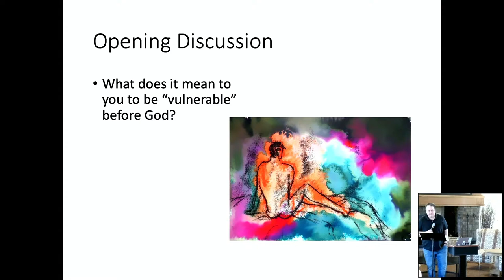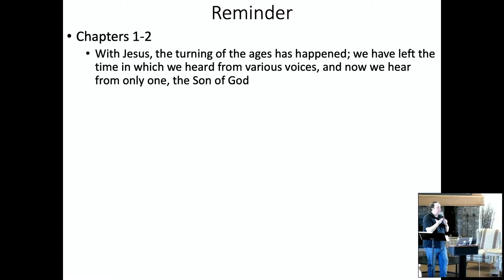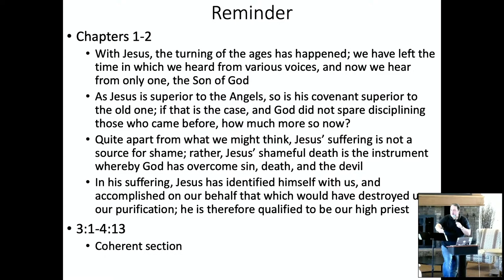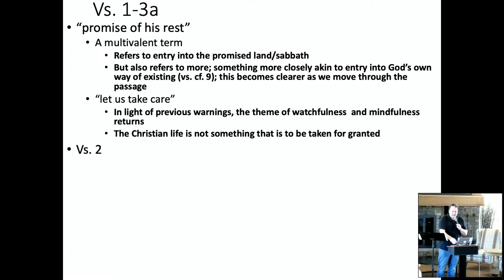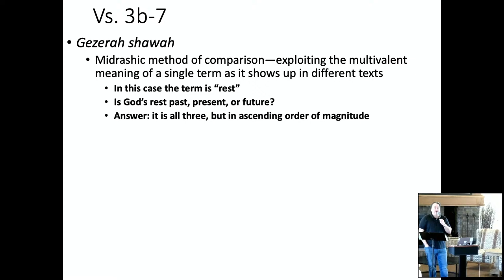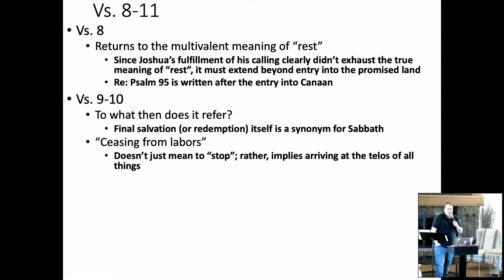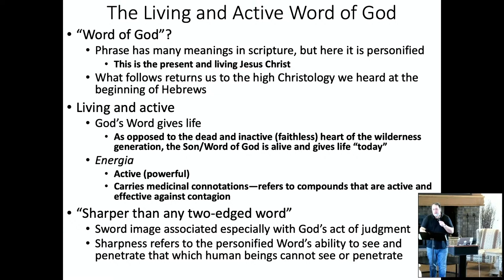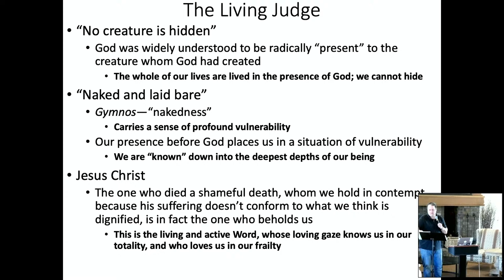MMBS (Hebrews - Session 6)